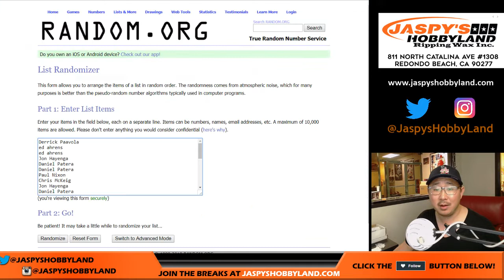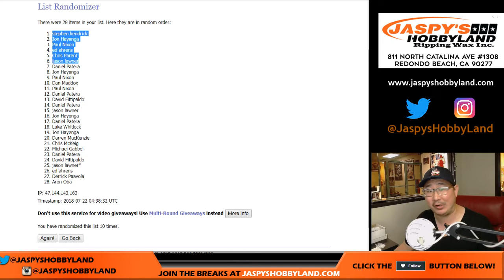Sa, 07/21/18 [BREAK CREDIT] #5 - 2018 Upper Deck SUPREME HARD COURT Basketball (NBA)